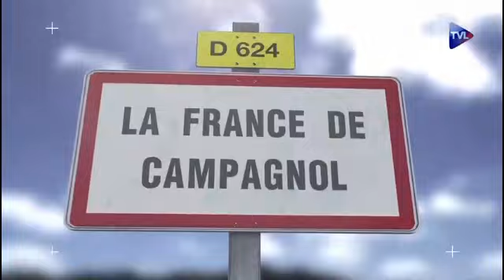Campagnol 421 Les gros actionnaires en savent davantage que les petits porteurs sur la S.A. Macron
Pourquoi le système médiatique  libéral socialiste, et son vaisseau amiral, Le Monde, ont-ils décidé de lâcher le Président?